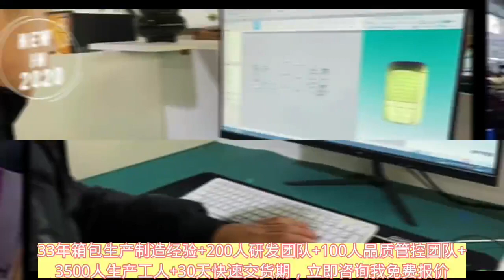sportbags&outdoorbags&backpacks&waterproofbags professional manufacturer with 33 years experience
Hola, it is very important to choose a reliable supplier.